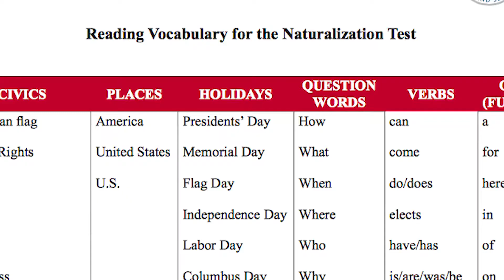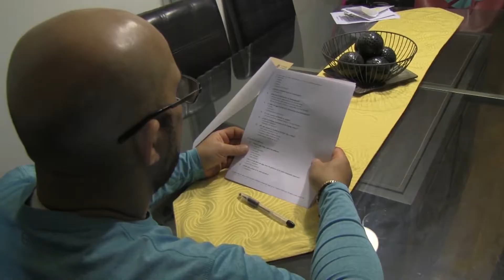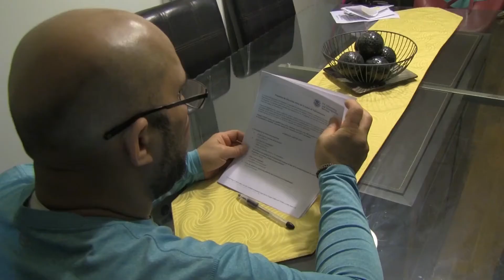My Dad And The Citizenship Test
Chantal Gomez reported this story in the spring 2017 Television Journalism class at CCNY